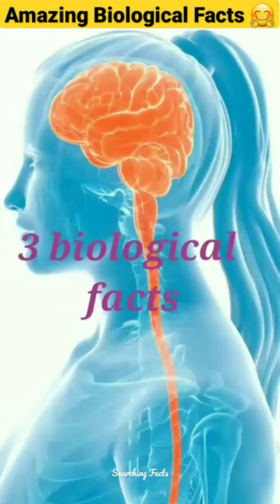Amazing Facts About Biology🤗🤯🧐||3 biological facts